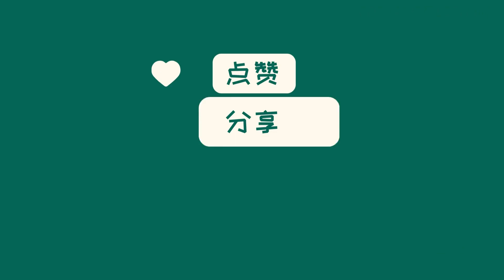中国新闻02月03日16时：落马局长何立祥出镜忏悔！不是茅台不喝，喜欢坐阿尔法，常吹嘘掌握上亿资金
成都市房管局原党组书记、局长何立祥在电视专题片《濯锦Ⅱ》中忏悔贪腐事实。根据专题片披露，何立祥通过受贿、滥用职权等手段，涉嫌违纪违法，并于去年12月被判处有期徒刑十年六个月，罚金120万元。片中揭示了他从党校教师晋升到副局级干部的过程以及在职期间的贪欲行为，包括收受贿赂、违规购房、滥用公车等。这起案件再次凸显了政商关系不正之风，也提醒我们加强对一把手的监督，以保证廉洁政府建设的实施。